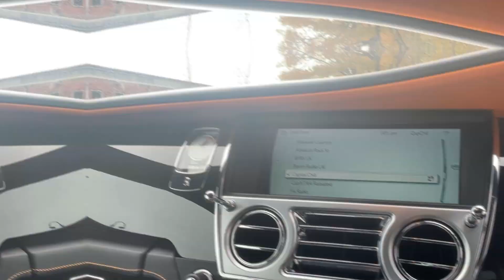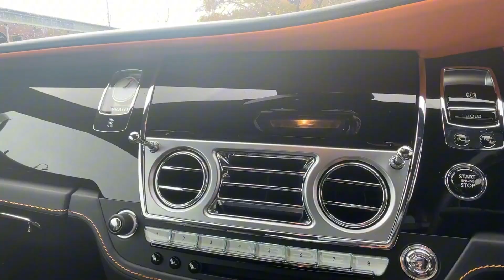2017 Rolls Royce Wraith V12 6.6L Coupe Recently Exported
We are delighted to export the 2017 Rolls Royce Wraith V12 6.6L Coupe. This Rolls Royce was recently exported VAT free with 20% saving as a VAT free export.

Get expert help to export your next car VAT free from the UK.